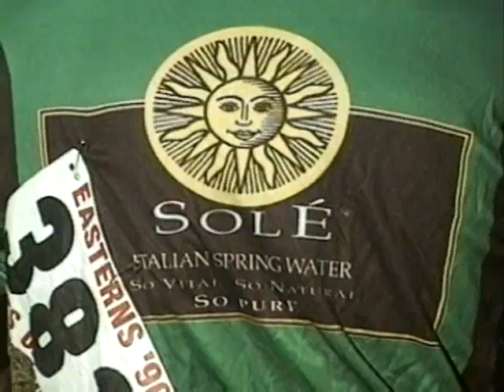1998 Tufts cyclocross - B Men